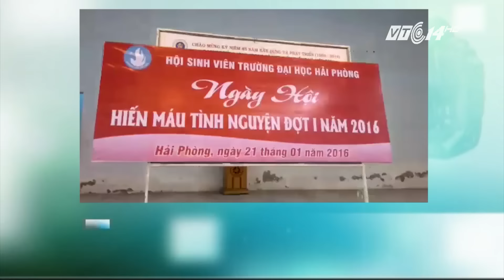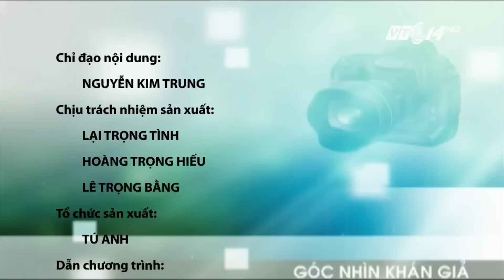(VTC14)_Góc nhìn khán giả ngày 21.01.2016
- Hà Nội: Tầm nhìn bị hạn chế do sương mù bao phủ
- Xuất hiện nhiều điểm sạt lở mới trên sông Sài Gòn do khai thác cát trái phép
- Phú Thọ: Cơ sở chế biến tinh bột sắn gây ô nhiễm môi trường
- Cửa hàng tạp hóa di động trên đường phố Nha Trang – Khánh Hòa
- Yên Bái: Người dân vùng cao còn chủ quan với tội phạm bắt cóc trẻ em
- Hải Phòng: Sôi nổi ngày hội hiến máu tình nguyện, tiếp sức cho sự sống
- Vụ mùa bội thu của người trồng nha đam tại Ninh Thuận